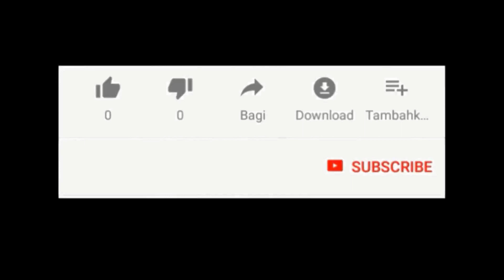MANCING ASIIK BERSAMA KANG CEPY || PEMANCINGAN BARON SEMARANG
Segala puji hanya pada Allah swt.

Kali ini saya hanya menemani mancing abang Cepy, lokasinya adalah pemancingan bandeng baron, semarang, jawa tengah.

terima kasih yang sudah menonton video ini dari awal hingga akhhir,

wassalamualaikum wr, wr
Hatur nuhun